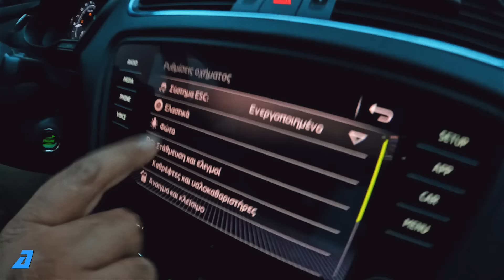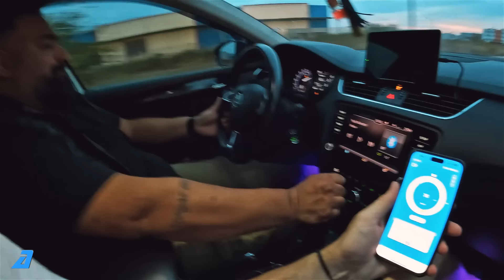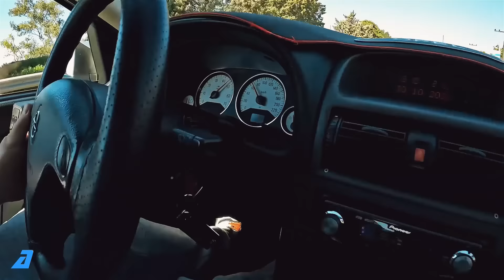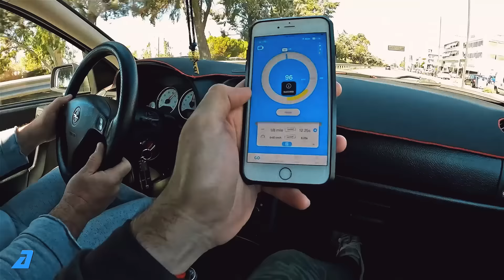😂 Τουρμπάτο ΤΑΞΙ, RX-7 του ReGarage και άλλα Αυτοκίνητα της Θεσσαλονίκης! Τάκη Σχίστο! S3E1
Περιεχόμενο:

0:00 - Εισαγωγή
0:37 - Volkswagen Passat 2L 2015
2:21 - Skoda Octavia 1,6L 2019
4:31 - Mazda RX-7 FC 1,3L 1990
11:08 - Opel Astra G 1,4L 2000